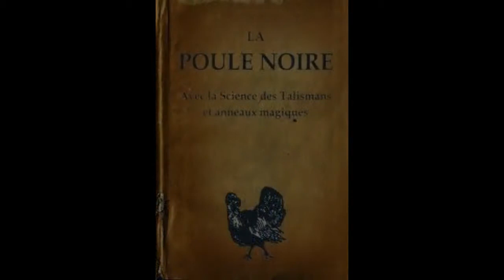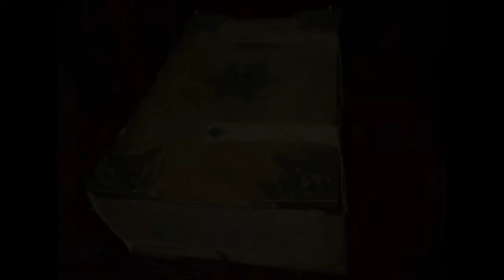Libros y Manuscritos Malditos (parte 2) / YleixY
Aqui os dejo la segunda parte del video, libros y manuscritos malditos ^^ . Espero que os guste :)